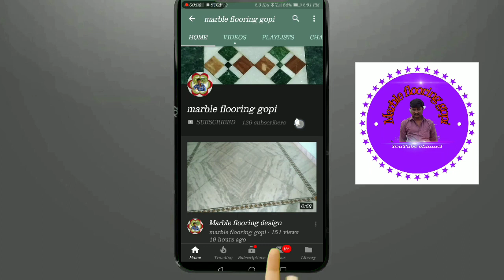make beautiful Tiles border design in India